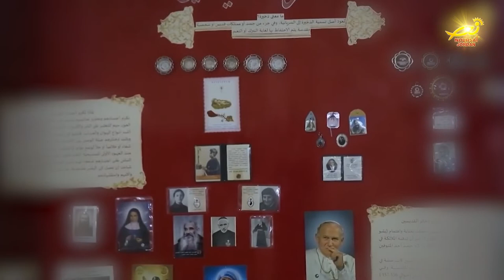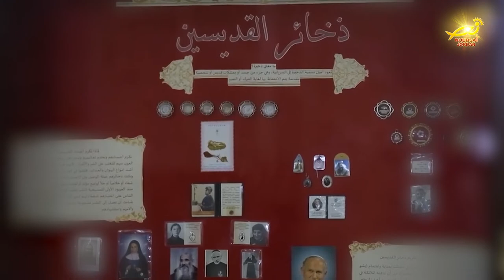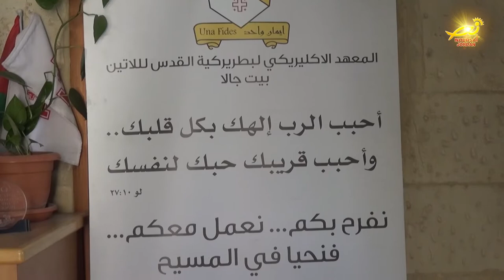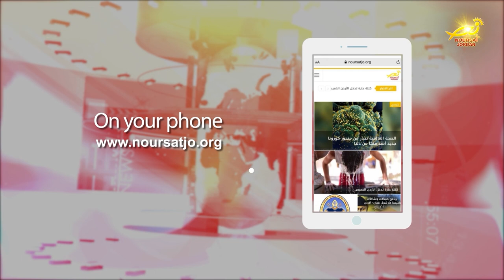نشرة الأردن في أسبوع 22 / 10 / 2021